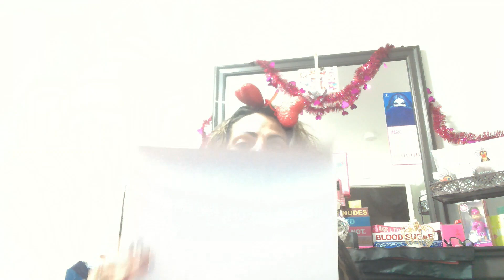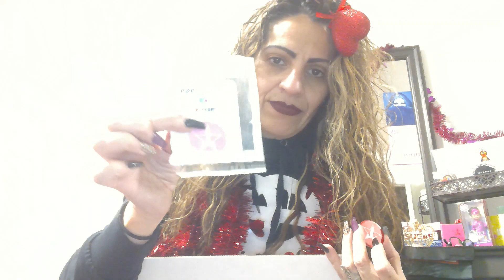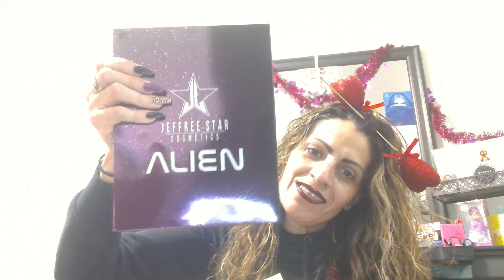Jeffree Star VDAY Mystery UNBOXING 2020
Unboxing 1/3 mystery boxes